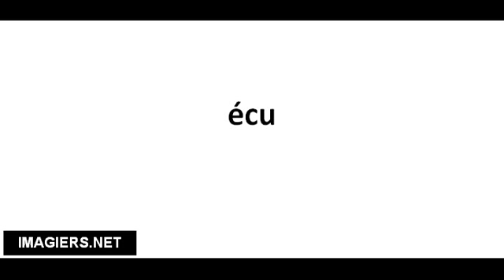Cómo pronunciar écu